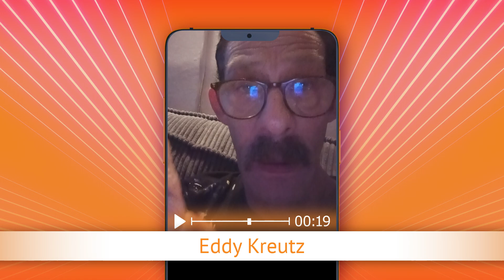TV Oranje app videoboodschap - Eddy Kreutz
Via de TV Oranje app vroeg Eddy Kreutz de clip Nie Te Houwe - Midi midinette (Slingerversie) aan. Wil je ook een videoboodschap inspreken? Download dan nu de TV Oranje app op je telefoon of tablet